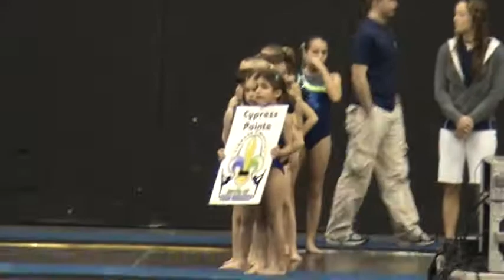Cypress Pointe Gym Comp, Margo Marching In, 2-25-07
Margo carrying the Cypress Pointe Gymnastics Banner for the Battle of New Orleans Gymnastics Competition at the Pontchartrain Center in Kenner on February 25, 2007.